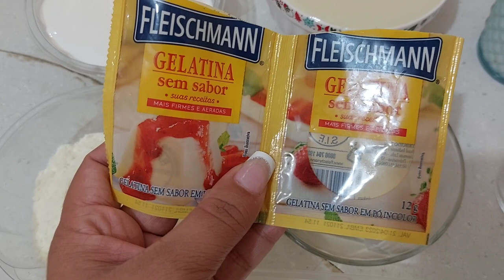SOBREMESA GELADA É TENDÊNCIA NO VERÃO/ VOCÊ VAI VENDER MUITO / FACIL E ECONÔMICA / UMA RENDA EXTRA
ingredientes

2 leite condensado
2 creme de leite
80 gr de leite em pó
700 ml de leite
1 colher de sopa de essência de baunilha
2 envelopes de gelatina sem sabor
10 colheres de água (para hidratar a gelatina)

300 ml de açúcar
150 ml água

usei pote de 200 ml e me rendeu 10 unidades

deixar na geladeira até endurecer .